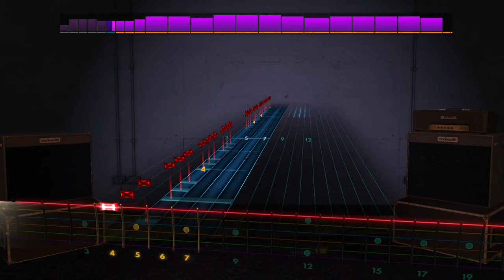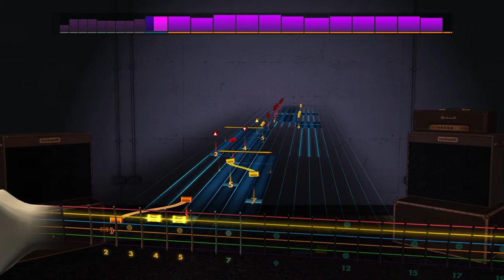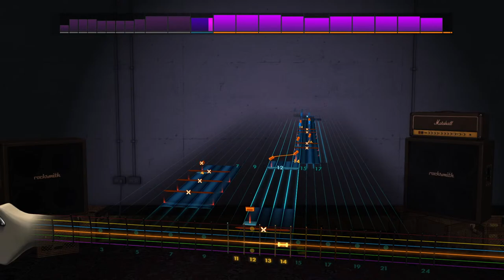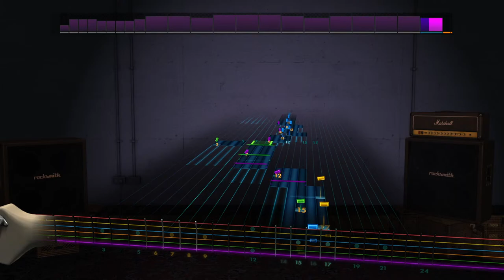Rocksmith Lead - Polyphia - Envision (ft. Rick Graham)